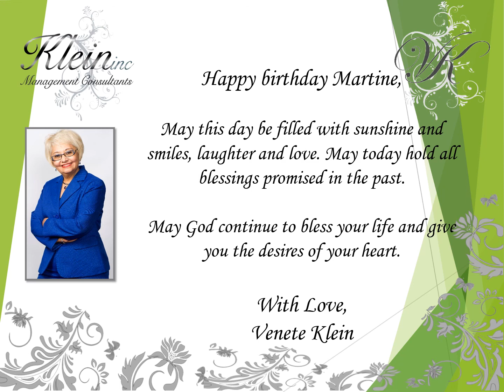Happy Birthday Martine